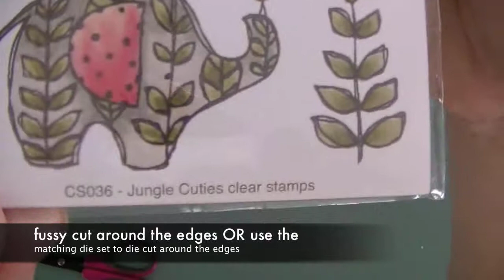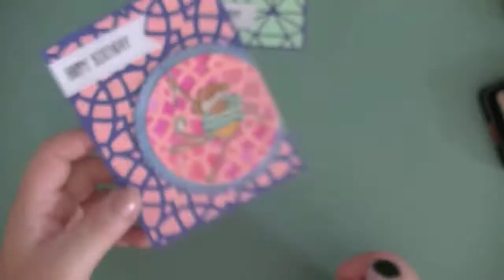Children´s birthday card idea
These birthday cards with a colored monkey on them, were a side-product of the previous "Welcome Baby cards" video. This is a fun way to create multi-colored backgroudns for cards by using leftover pieces from dies cuts.